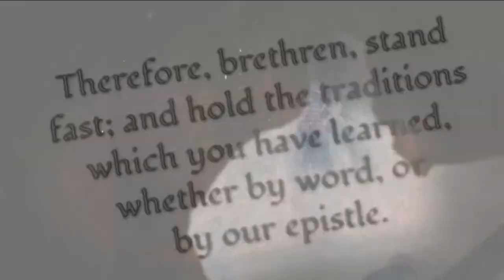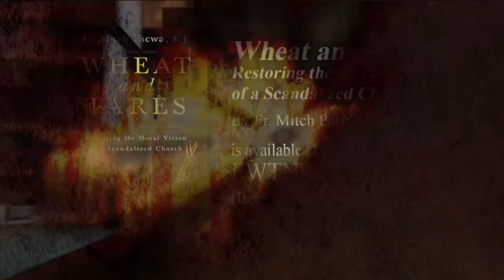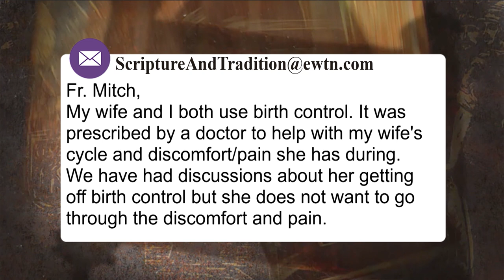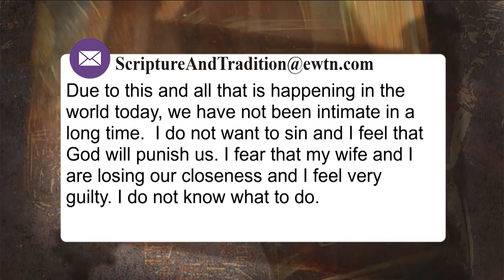Scripture and Tradition with Fr. Mitch Pacwa - 2023-06-27 - Wheat and Tares Pt. 13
As he continues covering topics from his new book, Fr. Mitch looks at the institution of the Eucharist within the context of the Last Supper and the ordination of the twelve apostles as priests of Jesus’ new covenant.